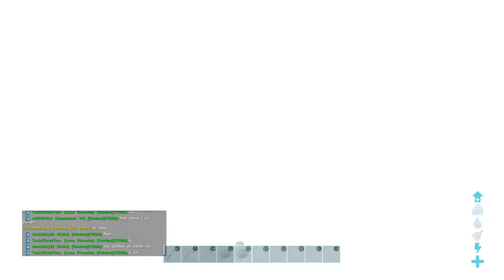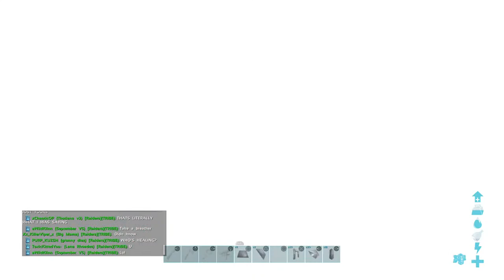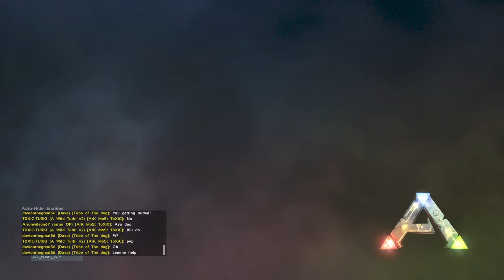Ark official Redrum x cbj pushing 230 atm